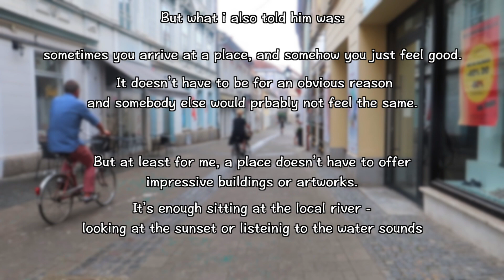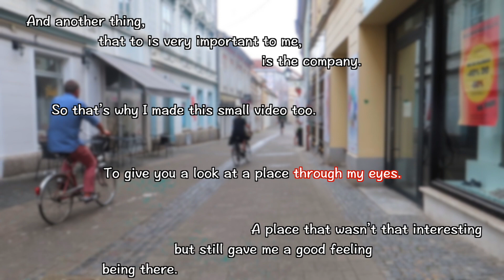A LOOK AT MARIBOR THROUGH MY EYES 🇸🇮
Although I already uploaded a video from Maribor, I wanted to show you this one as well. 'Cause although it shows scenes from Maribor too, the scenes of it is a different one.

I want to show you this city that maybe wasn't the most interesting one through my eyes.

How did you like the video?